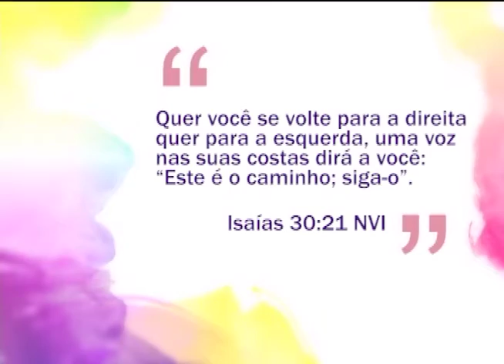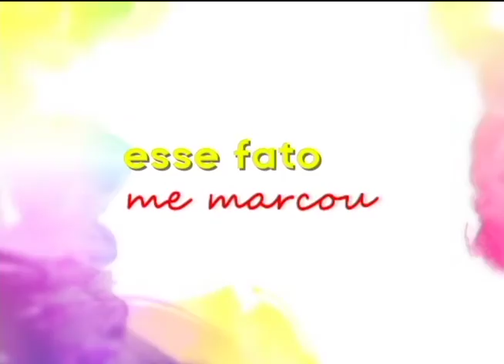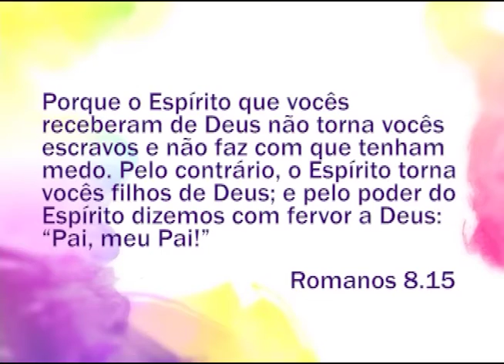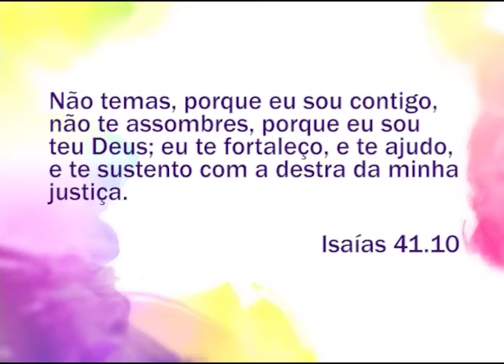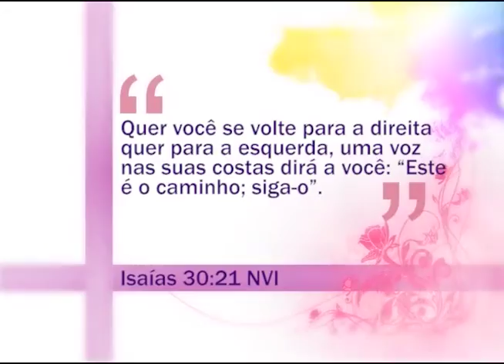Espaço Feminino - Medos e receios femininos! - 11-03-2016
Quem nunca sentiu medo ou receio de algo na vida. Neste programa reunimos as amigas para papear e refletir sobre como lidar com o medo, como supera-lo e de forma ele pode nos paralisar em certas situações! Recebemos as queridas amigas Neide Pires, Gisela Xavier e Marcia Piñeiro.
Nesse programa tivemos a participação das nossas queridas amigas do programa que nos assistem de longe, a Carla Córes que mora há 15 anos nos Estados Unidos e a Maria Sinz que já vive há 16 anos na Suíça.